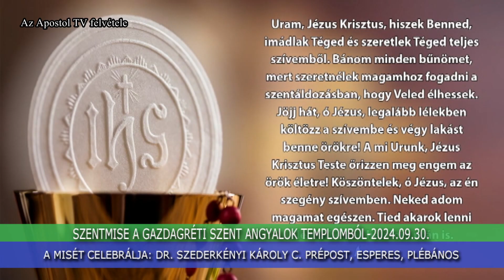Szentmise - 2024. szeptember 30.